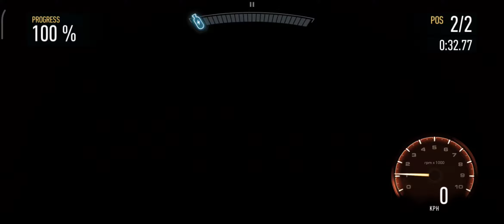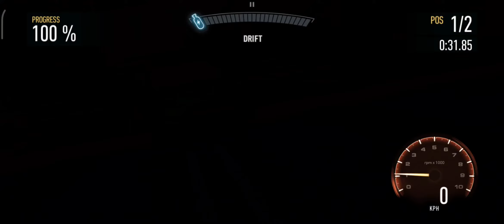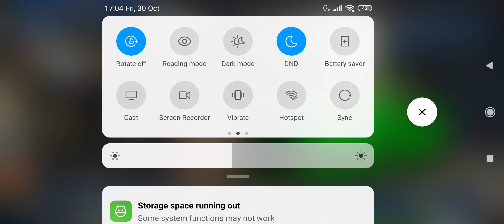TIER S Gridlock Ford Fiesta ST PART 2 | Need for speed No Limits Underground Rivals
Hello friends 👋 Here is the part 2 of getting tier a again in the division with ford fiesta st.

Tips for the Underground Rivals

- Make sure to upgrade your or before entering to the rivals season
- Always perfect launch
- Use small boost of nitro to accelerate fast
- Use center of the road to avoid traffic
- Take full control on the car
- Drift wide and maintain top speed

I hope you will like this video, Share your thoughts in comments section and if you are new to my channel don't forget to subscribe for more upcoming videos from need for speed No Limits Gameplay guide tips and tricks.

Keep Gaming and Have a great day 🙂👍🏻